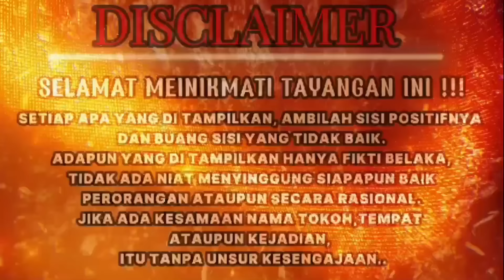hujanTETEP BERSIH KUKUH MENDAPATKAN KITAB MBAH SURO!!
Payung